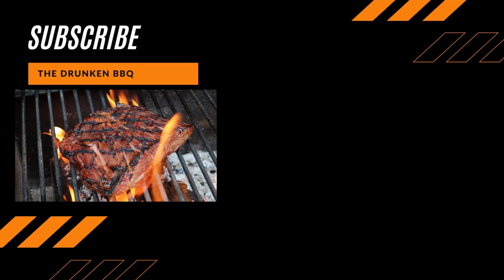Grilled Bacon Breakfast and Lunch Sandwich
This amazingly easy to make grilled bacon sandwich is at least a one’s a week must have.

As always: when I can do this, you can do this too. Made in Alberta, Canada of course.

Keep on grilling.